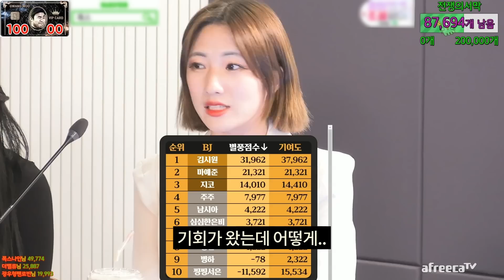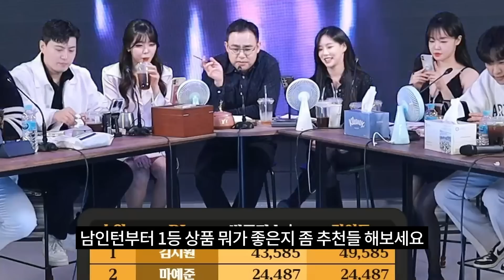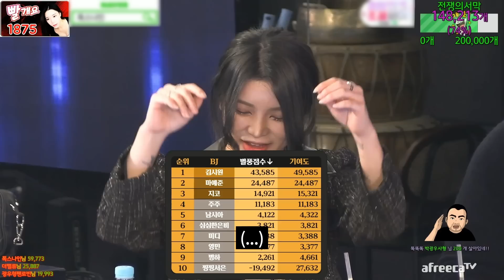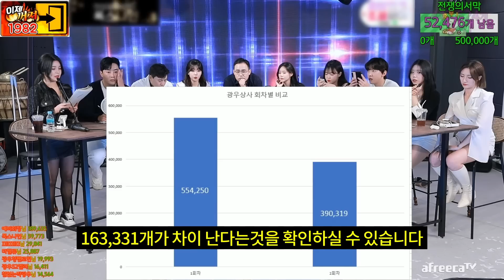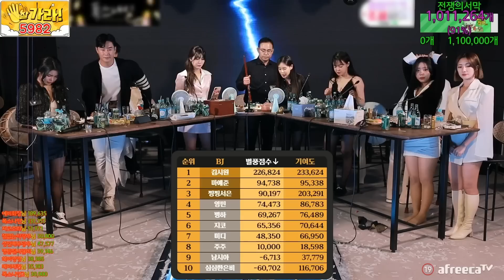직원들이 화가 났네요?_신사옥 가오픈2[광우상사 시즌2 EP.36]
00:00 하이라이트
00:19 시작
01:40 신입 사원 소개
05:02 새로운 시그니처 소개
06:36 1등 상품
09:18 업무 보고
19:18 술먹방 시작
21:34 오이
23:00 마음에 있는 소리
25:47 마지막 카운트